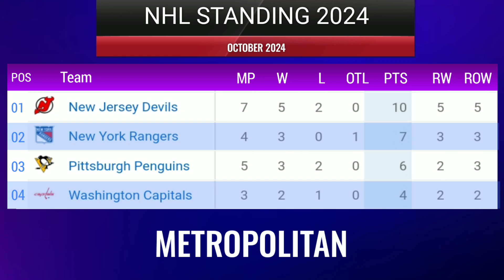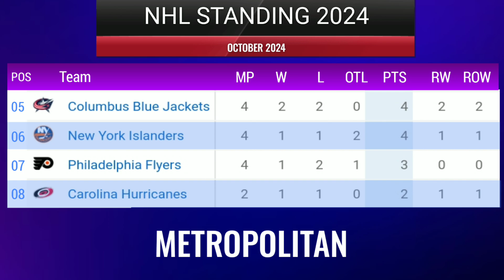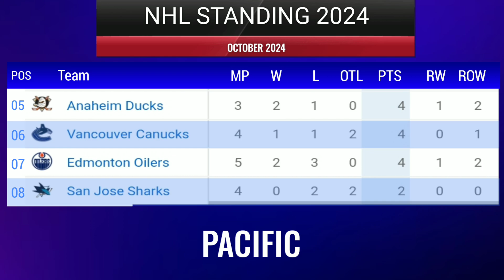NHL Standings 2024 Today 19 October 2024 | National Hockey League Table